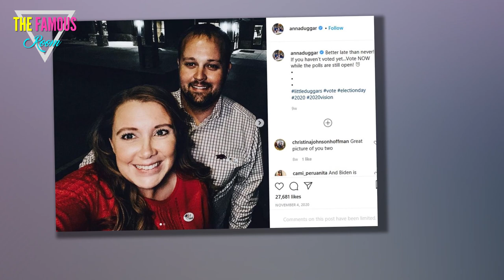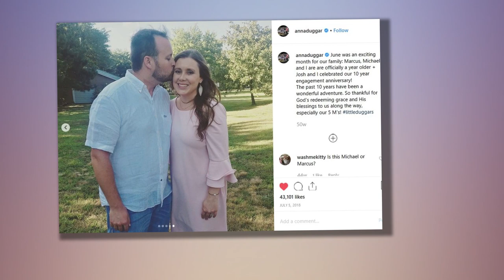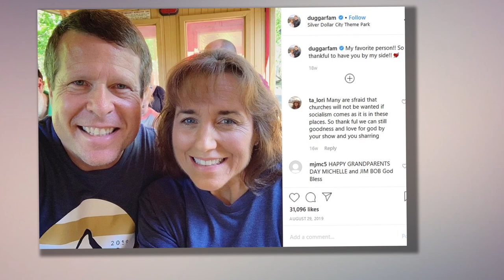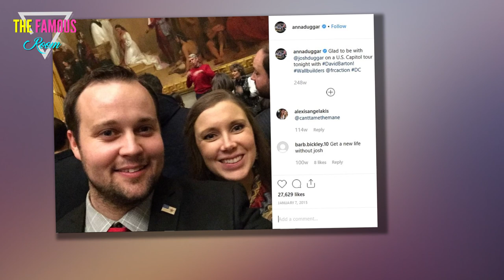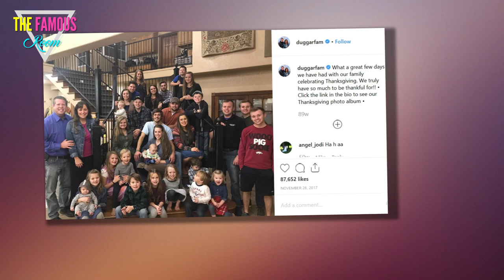Josh Duggar - Thousands Sign Petition Urging TLC to Cancel Counting On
As you've no doubt heard by now, the Duggar family is in the midst of the greatest scandal of their scandal-plagued careers.    And critics of the family are doing their best to ensure that Jim Bob won't be able to rebuild his empire this time, as he has on so many other occasions.    Last week, Josh Duggar was arrested on child pornography charges.  At a bail hearing held on Wednesday, Josh was released to the home of Jim Bob's friends.    He is not permitted to live in any home where he would be under the same roof as minors.    Josh must now be monitored, with violations of his bond reported to the court.  News of this arrangement came on the heels of Josh's wife, Anna Duggar, defending her husband's actions.    She is in denial -- insiders claim -- even going so far as to insist that Josh was set up by President Biden.    People can convince themselves of just about anything if they want to badly enough.  So his family is not shy about the fact that they're still protecting him.    And there's a good chance that they believe his ridiculous story.    At least some of them seem to "